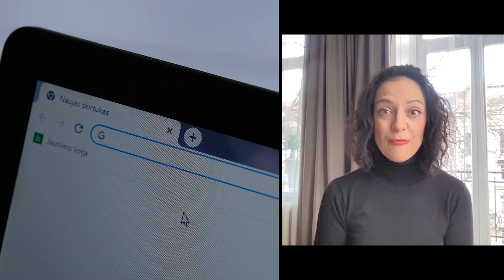7KD 2023 02 19 Anonsas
📺Šią savaitę žiūrėkite:

🔅 "Prisimenu, sovietmečiu dar mokydamasis mokykloje, drįsdavau kalbėti, kad mano tėvui pats prezidentas Smetona spaudė ranką. Man atsakydavo -  didelio čia daikto, Smetona - fašistas...", - sako Gediminas Jankus apie savo tėvą Petrą Jankų ir mįslingą skulptūrą Ąžuolyno parke.🌳🗿

🔅 „Savanoriai yra pagrindinis jaunimo linijos turtas. Jaunimo linija veikia 24val. per parą ir 7 dienas per savaitę", - sako Diana Bukantaitė „Jaunimo linijos“ vadovė .👂☎️

🔅 „Ta mano paroda yra tarsi testamentas, tų žmonių ką jie mums palieka – jie palieka savo kitokį supratimą apie pasaulį, apie pasaulį, kurio iš tiesų jau nebėra“ , - fotografas A. Baltėnas.📸🛖

🔜Miesto aktualijos jau šį sekmadienį, 10val. ryte, per Lrt plius☺️